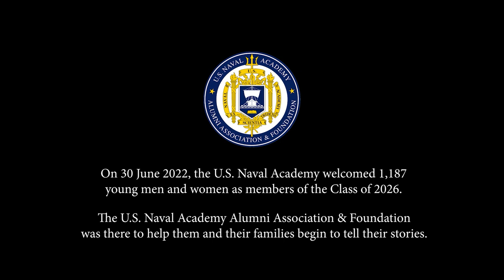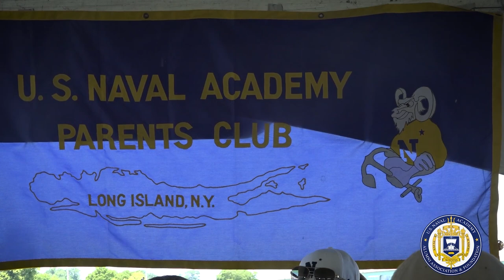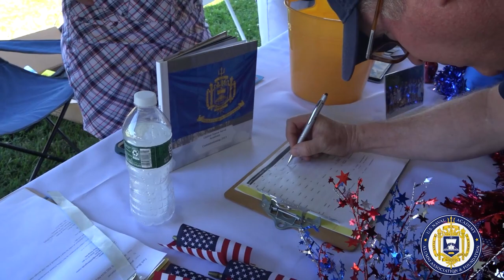Class of 2026 I-Day Experience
Watch as the Class of 2026 begins their journey at the U.S. Naval Academy.